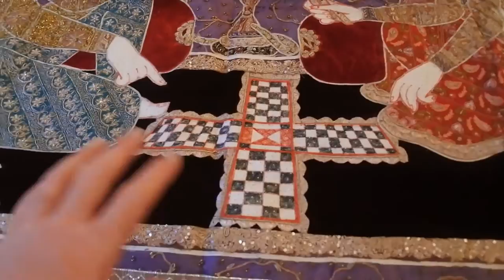Beautiful Indian Wall Hanging Tapestry Car Boot Sale Find ebay reselling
Hi guys, here is another short film by antiquesarena, this is one of the series of films showing some of my better car boot sale finds, here we have a beautiful hand made Indian tapestry , wall hanging.